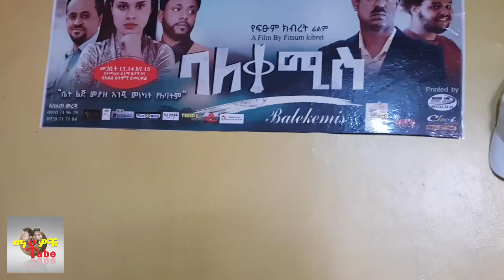MATOS:- Yewesib Kelet